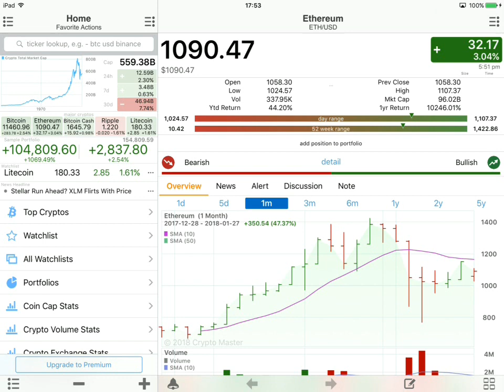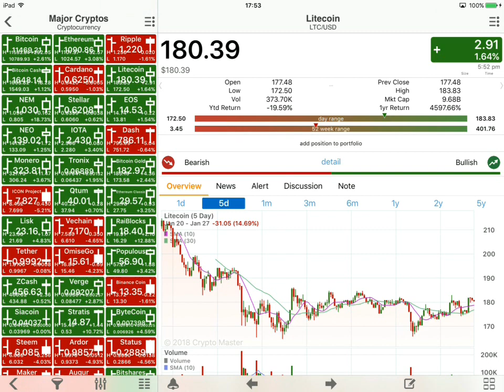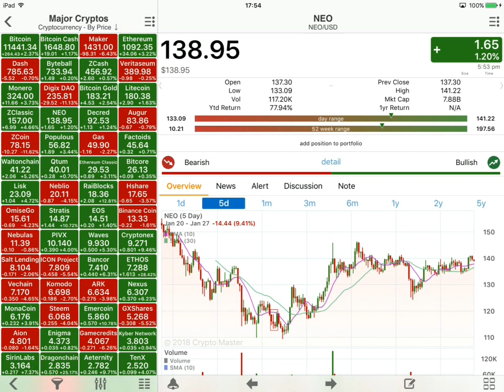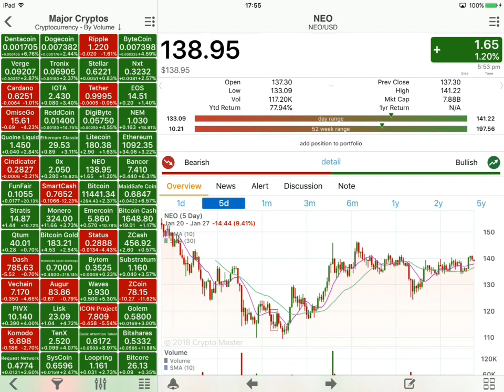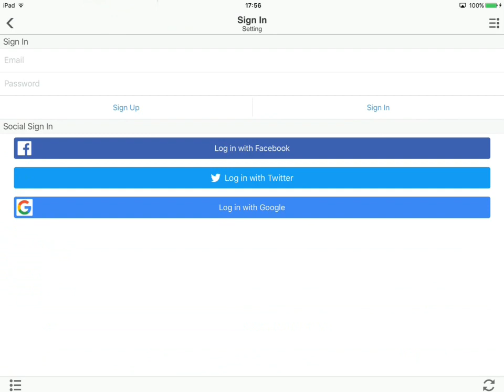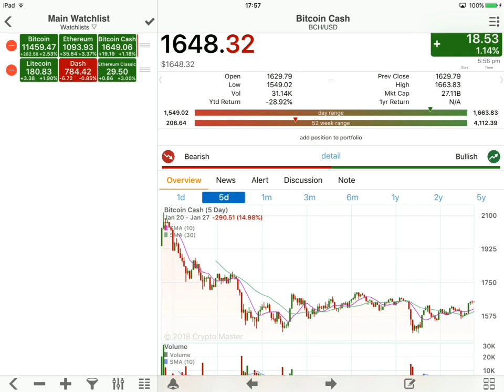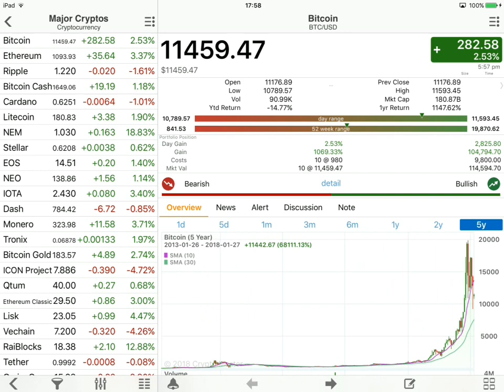Crypto Master realtime tracker on ipad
This is an excellent app for Cryptocurrencies, it supports a 1000+, it supports all the major exchanges, you get realtime quotes, interactive charts

The interface is busy as you can see from the video but its still easy to use with a wealth of options

Its also free with no ads, it does have in-app purchases